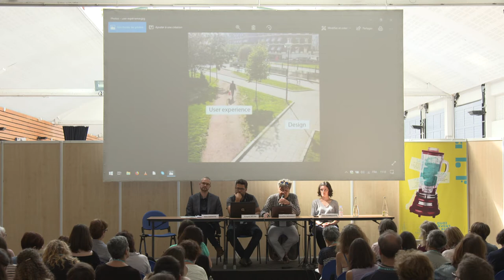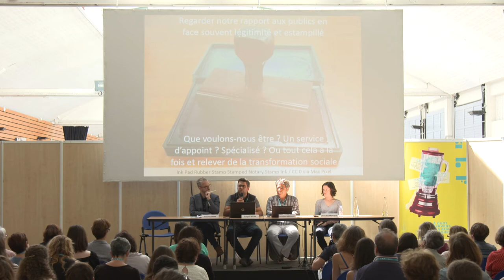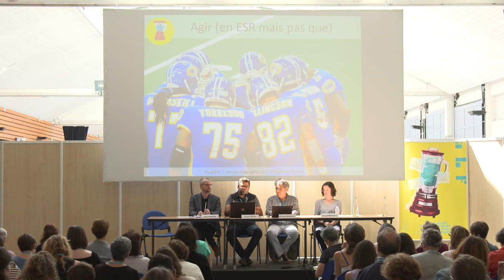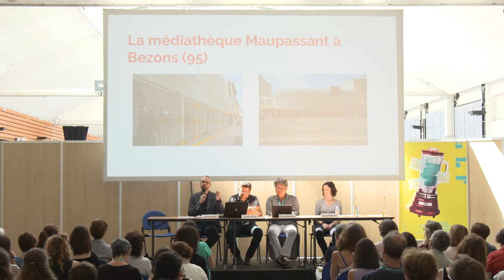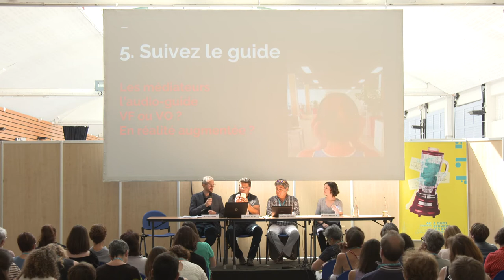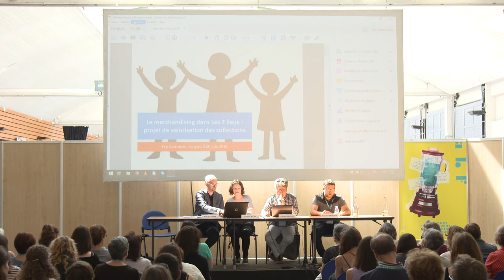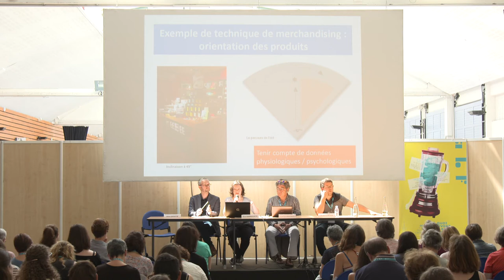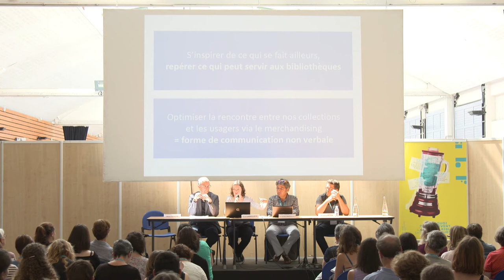Congrès ABF 2018 - La bibliothèque, c'est facile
64e congrès de l'ABF
À quoi servent les bibliothèques ?
7 au 9 juin 2018 à La Rochelle

MODÉRATEUR
Christian Massault, conservateur territorial retraité, membre du comité d’éthique de l’ABF

INTERVENANT·E·S
Eva Garrouste, médiathèque de Bayeux

Arno Cayotte, directeur des médiathèques de Rosny-sous-Bois

Grégory Miura, directeur du SCD de l’université Bordeaux-Montaigne